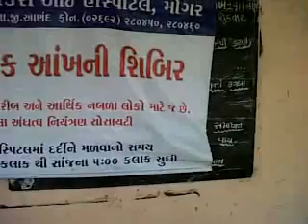Sanket Trust Medical Eye Camp - 7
Uploaded by Grace n Bless Infotech

Thanking You

With Regards
Ashish V. Joshi

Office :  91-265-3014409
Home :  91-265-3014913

Office Address :-
501/502, Navrang Complex,
Prof. Manekrao Raod,
Raopura, Near Dandia Bazar,
City : Vadodara - 390001